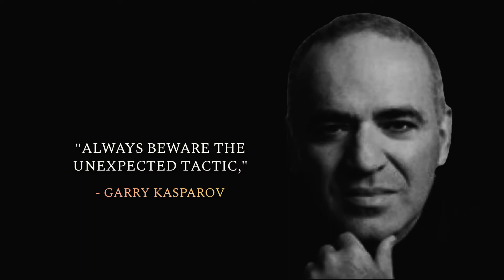MELESET SEDIKIT, HABISLAH MN SUYUD || KEJURPROV JATENG, PATI 2022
Ketika MN SUYUD HARTOYO tak menyadari terperangkap dalam kombinasi brilyan non master MUH ARDANI di KEJURPROV JATENG KATEGORI CATUR CEPAT SENIOR TERBUKA di PATI ...

THESSALONIKI _KTs